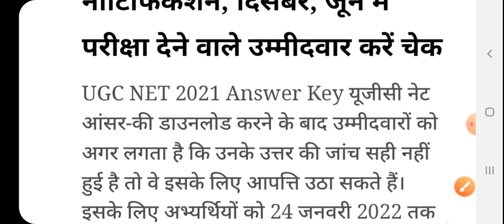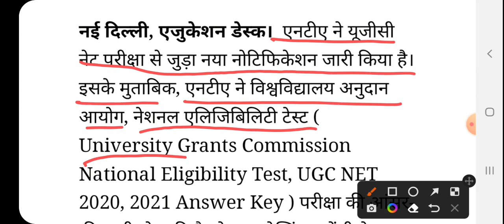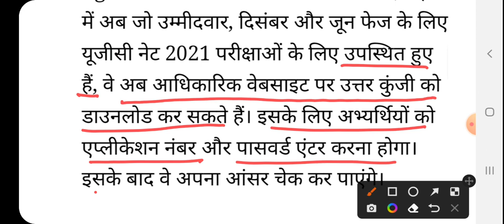UGC net 2021 answer key/ यूजीसी नेट की आंसर की ऑफिशल वेबसाइट पर जारी कर दी गई है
GkArjunsir ugcnet2021answerkey UGC net 2021 answer key/ यूजीसी नेट की आंसर की ऑफिशल वेबसाइट पर जारी कर दी गई है